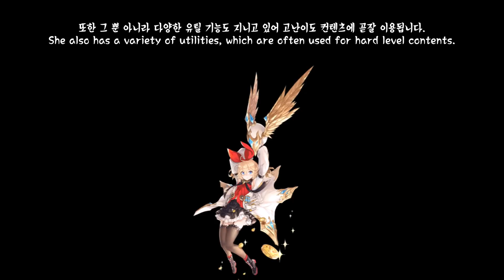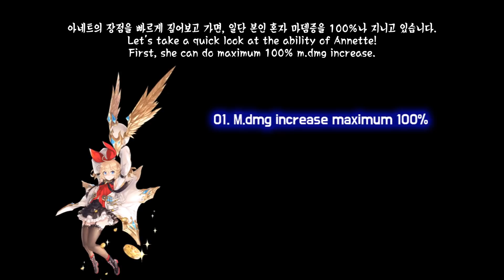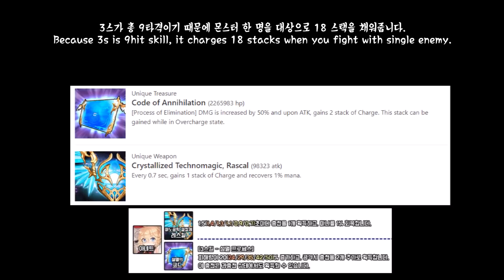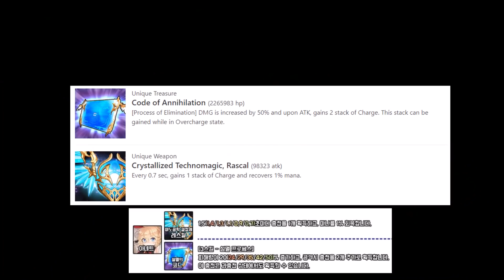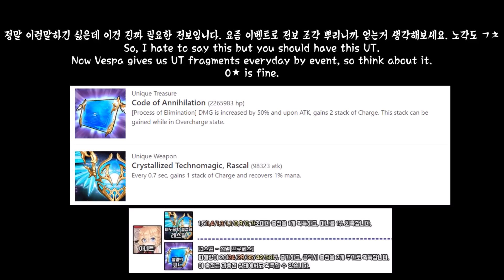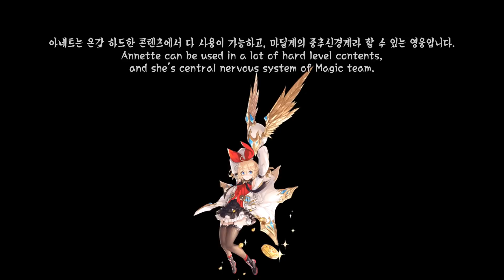[King's raid/킹스레이드] T5 Annette In-depth Review!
Reuploaded by some errors
에러가 있어서 재업로드했움

King's raid Videos

- BGM

Itro - Panda
Glude - Breathe
Jim yosef - Eclipse
Konac - Home

- Playing on Korean server, but likes to hang out with other server players too.

- Main Hero/Contents : Nyx, and p.team / WB and PVE

- May have some grammar issues because I'm not native speaker

- Have fun!